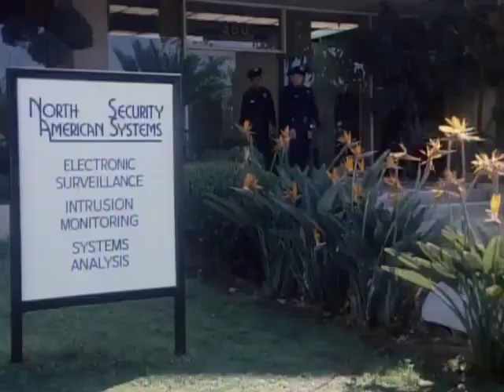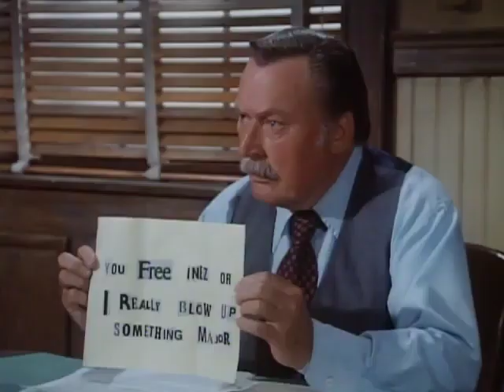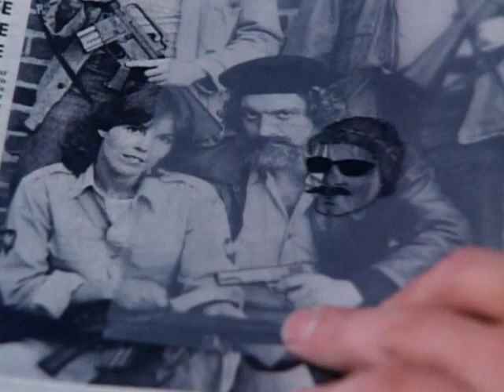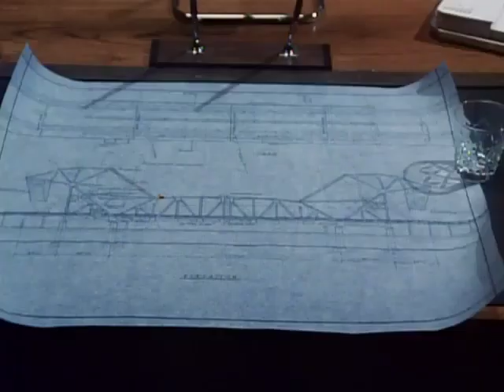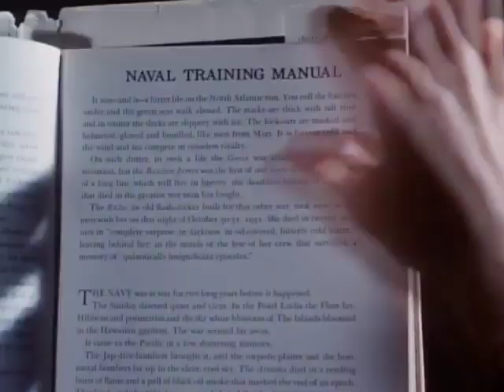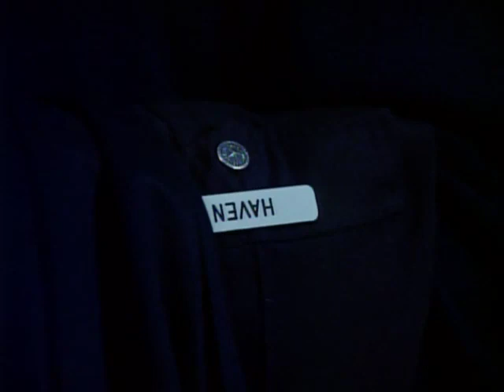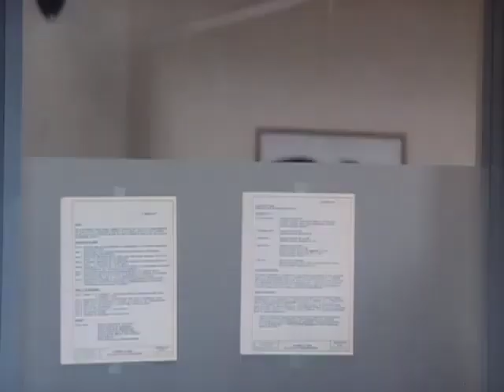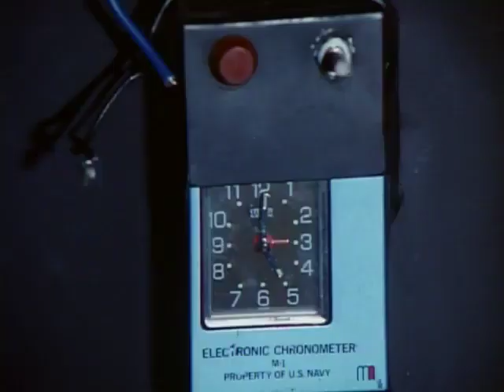Future Cop｜ Episode 3 & 4: The Mad Mad Bomber｜(1976-77)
"Future Cop" var en amerikansk tv-serie som hade premiär på ABC 1977 och baserades på en tidigare tv-film och var en av de första i sitt slag.

I serien följer vi en rutinerad polis som får en experimentell android som partner. Tillsammans navigerar de i en värld där teknik och kriminalitet kolliderar.

Serien var så populär att den fick en nystart som "Cops and Robin" på NBC året därpå.